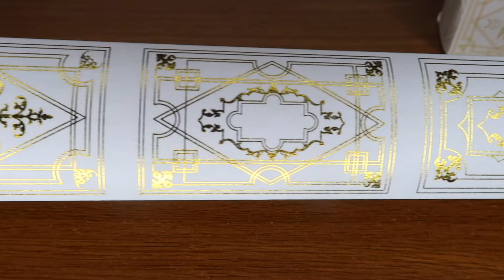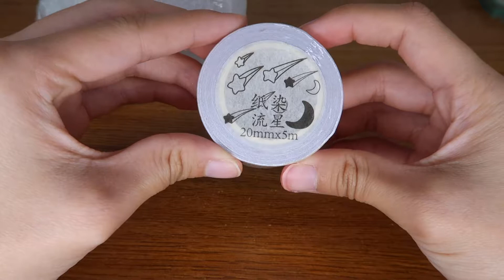HUGE HOLOGRAPHIC SHINY WASHI TAPE HAUL | ASMR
Hey guys!

The first washi tape was a freebie from a seller.
But the rest of them, i bought from aliexpress.

And OMG!!! I LOVE LOVE LOVE these washi tapes with Holographic and gold foils in them along with sea animals with galaxy! x3